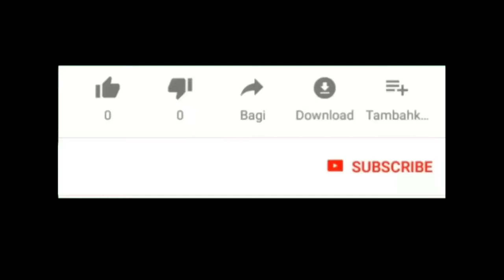Di Cakar Dan Di Gigit Kucing Tetangga || Boss Rockmantic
Beginilah kondisi adik boss setelah di cakar dan di gigit kucing, hati-hati dengan kucing tetangga.